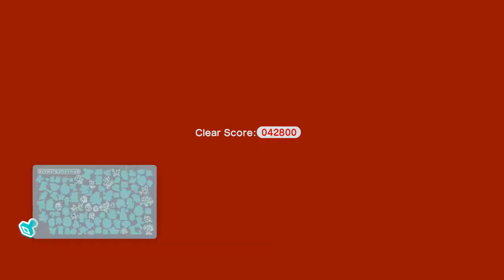Super Mario 3D World (3)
Game starting to get some nice level themese